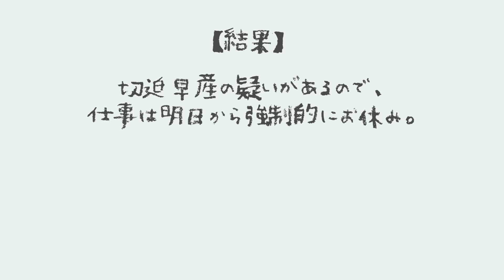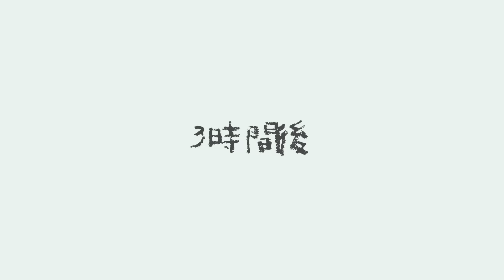【出産日決定】え、私が切迫早産…？ついに妊娠9ヶ月目に突入した、双子妊婦健診後のリアルな記録。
あっという間に妊娠9ヶ月。
ますますお腹が重くなってきて、自分でも気づかないうちに無理が重なっていたのだと反省しました…。
出産予定日は来月ということで、自宅安静は守りつつ、子を迎える準備を整えていきたいと思います。